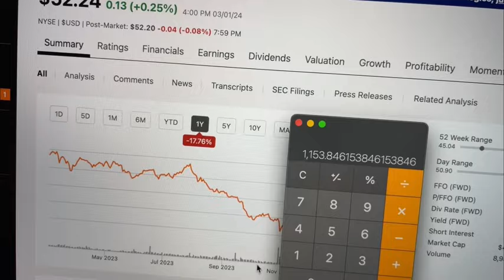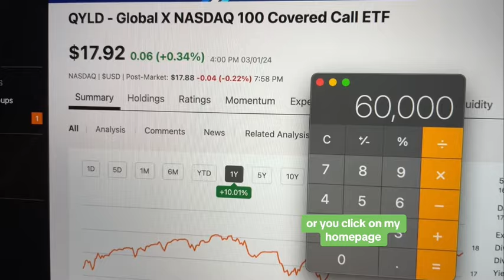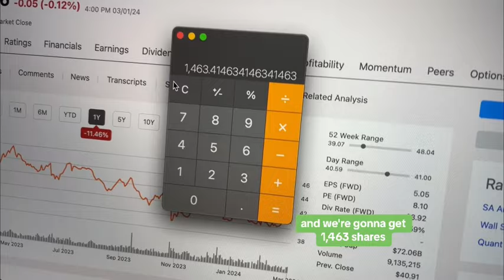Inherited $300,000? Here’s One Option